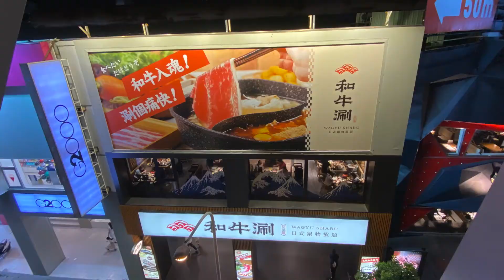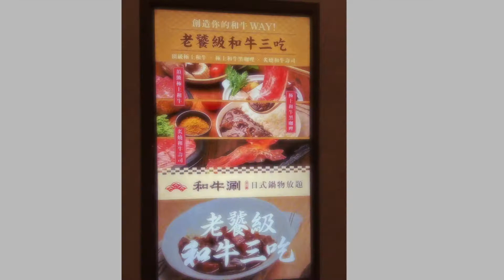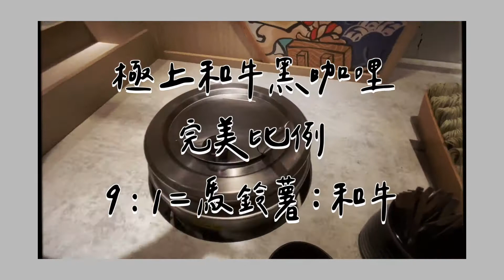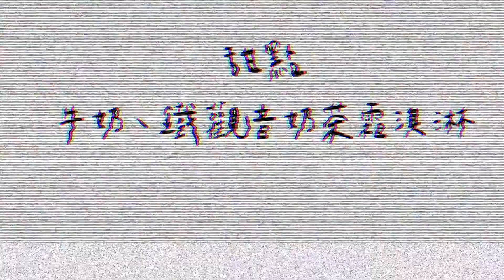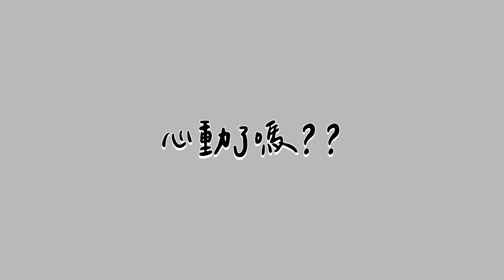台中美食｜和牛涮｜和牛吃飽飽 吃完有小腹也是要吃｜台中北屯｜美食Ｖlog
這間看過我是老爸,我不要當爸！推薦過
有一天搭捷運看到，立馬就下去定位。

店家資訊
和牛涮日式鍋物
台中市北屯區文心路四段601號

・相機：I phone 11 / DJI Pocket 2
・影片剪輯軟體：Final Cut Pro